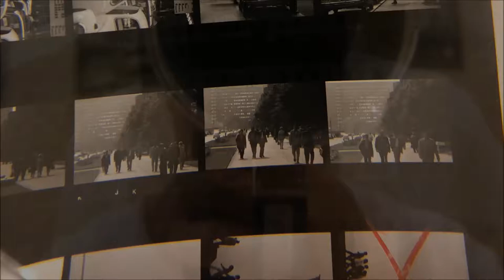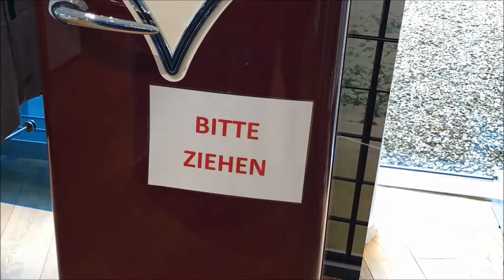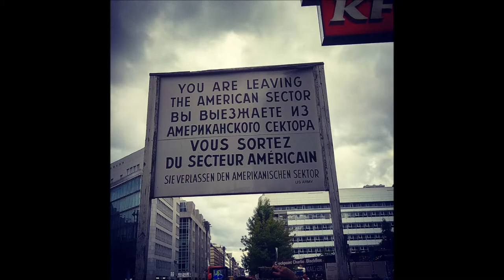German Exchange 2018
In June 2018 our year 10 students spent a week in Germany as part of the German Exchange programme.